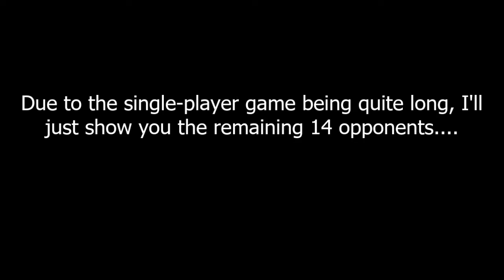Rise 2: Resurrection [PS1] - play as Ard One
This is a shortened play-through using Ard One in the PS1 version of Rise 2: Resurrection. Read on below for more information...

Ard One is a non-selectable character in the game.

About Ard One
He is almost a clone of the regular character Loader, with some differences in design and game-play. He has a very long reach, which gives him massive range priorities. As a non-regular character, he inflicts high depletion to regular characters, and he cannot crouch.

About Rise 2: Resurrection
This game is the sequel to Rise Of The Robots, and this time round it's not as bad as the prequel. They've made the roster quite large, and the game retains it's 6-button move system.

Overall it's playable, but it's very basic and boring. The fact that robots/mechs lack personality doesn't help either, and the special moves are quite hard to perform. The game features a theme composed by Brian May.